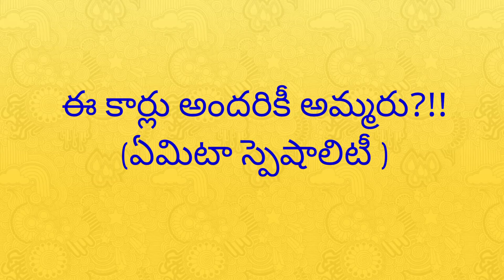ఈ కార్లు అందరికీ అమ్మరుll unknown facts